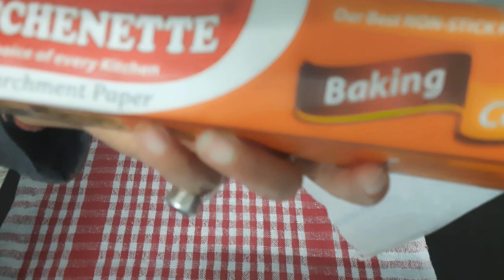Carrot 🥕 cake || Tea time cake 🎂 || Healthy cake recipe 😋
Hey guys here is my new recipe for tea time cake ..carrot cake..make ot and enjoy your mood

link of white sponge recipe

link of OTG use

Extra Ingredients uses in recipe are
carrot grated 1 cup
Dalchini powder 1/4 tsp
Ilaichi powder 1/ 4 tsp
Nutmeg powder 1 pinch
Chopped dry fruit and berries 1 / 4 cup